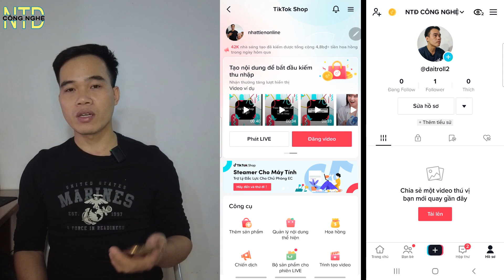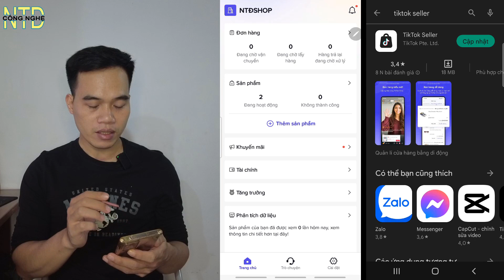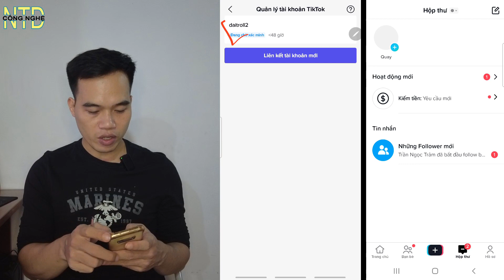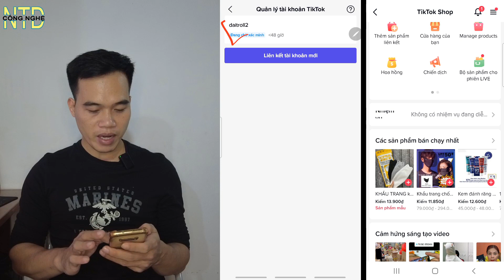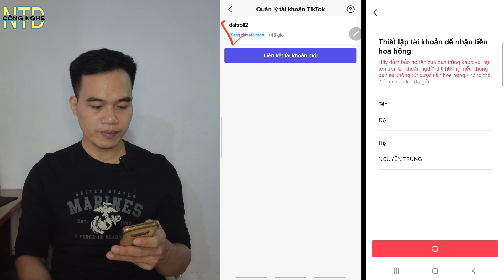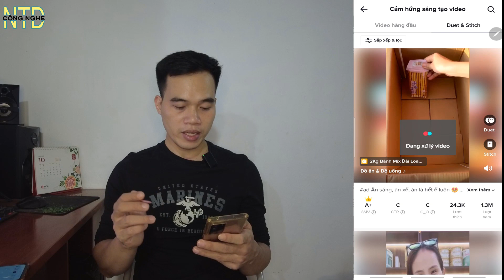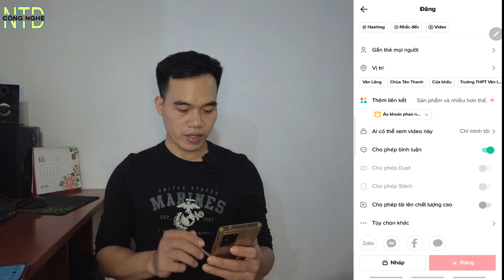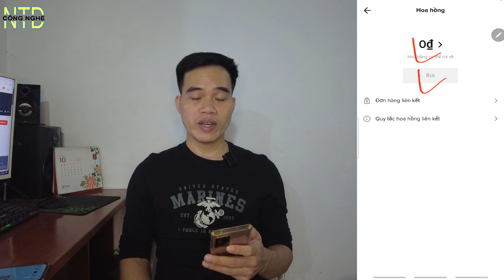*MỚI* Hướng Dẫn Kiếm Tiền Trên Tiktok Cho Bất Kỳ Ai Có Tiktok || Cách Kiếm Tiền Trên Tiktok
Video Hướng dẫn kiếm tiền trên tiktok cho bất kỳ ai có tiktok giúp bạn có thể kiếm tiền online từ tiktok. Hiện tại kiếm tiền trên tiktok đang là 1 xu hướng mà rất rất nhiều người đang tham gia và làm thêm để có thu nhập. Mình sẽ hướng dẫn bạn cách kiếm tiền trên tiktok 1 cách chi tiết bằng cách làm tiếp thị liên kết trên tiktok. Bạn không cần có những kênh tiktok có flow cũng không cần phải phải biết quay dựng video cũng có thể kiếm vài triệu đến vài trục triệu 1 tháng từ tiktok. Nói đến kiếm tiền tiktok thì có rất nhiều cách nhưng cách tiếp thị liên kết tiktok đang trở thành xu hướng kiếm tiền tiktok cực kỳ hiệu quả. Video sẽ hơi dài 1 chút các bạn hãy theo dõi hết và kỹ nhé mình sẽ chỉ bạn cách để bạn bắt đầu kiếm tiền từ tiktok.
Nội dung :
00:00 : giới thiệu kiếm tiền trên tiktok
01:23 kiếm tiền tiktok như thế nào
03:15 bật tiktok shop với nick trên 1k flow
03:55 bật tiktok shop với nick chưa đủ 1k flow
11:15 Tạo video gắn link sản phẩm kiếm tiền
15:20 Rút Tiền Hoa Hồng từ tiktok
Video có liên quan để kiếm tiền trên tiktok :
- Tải và tạo tài khoản tiktok shop ( nick chưa đủ 1k flow bắt buộc phải tạo mới bật được tiktok shop ):
tg :
cách kiếm tiền trên tiktok .
kiếm tiền trên tiktok ,
hướng dẫn kiếm tiền trên tiktok .
kiếm tiền từ tiktok ,
hướng dẫn kiếm tiền tiktok .
kiếm tiền online,
kiếm tiền trên tiktok shop .
kiếm tiền trên tiktok mới nhất .
kiếm tiền trên tiktok như thế nào ,
cách kiếm tiền từ tiktok ,
học kiếm tiền tiktok .
kiếm tiền trên tiktok cho người mới .
tiếp thị liên kết trên tiktok .
kiếm tiền tiktok bằng tiếp thị liên kết .
kiếm tiền online trên tiktok shop  .